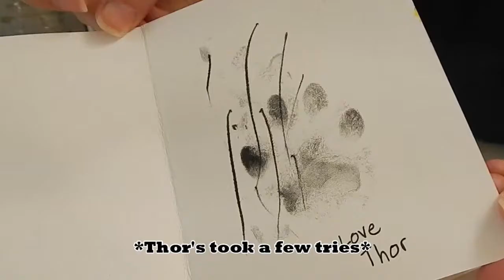The Asgardian's make Mother's Day Cards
They are at it again! Freya and Thor the Pembroke Welsh Corgi's paint cards to give to grandma.